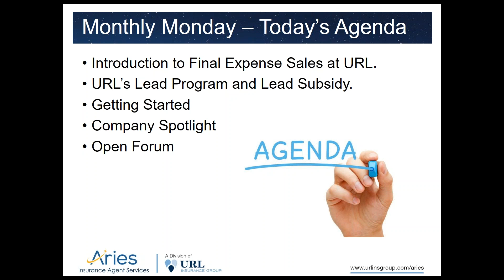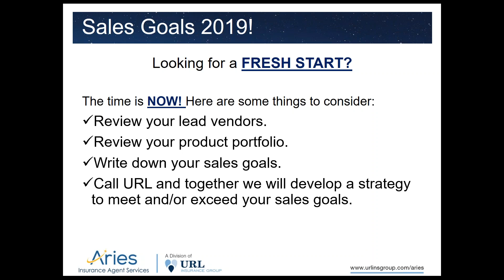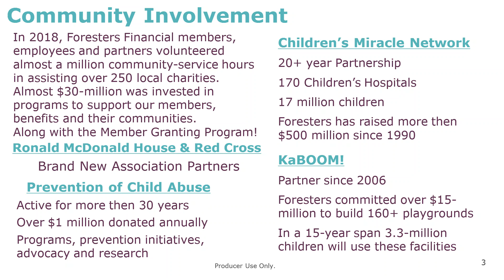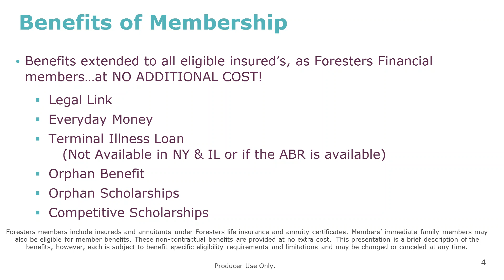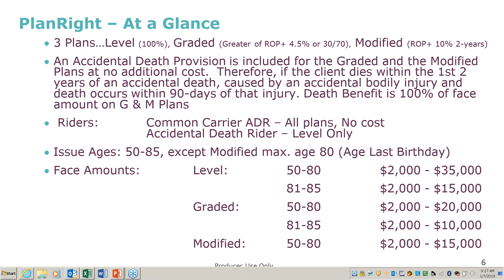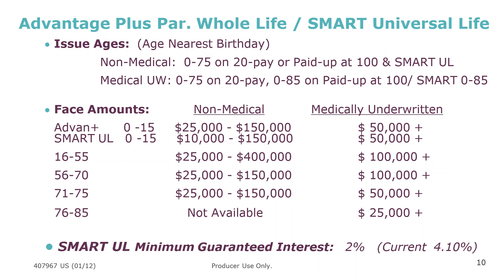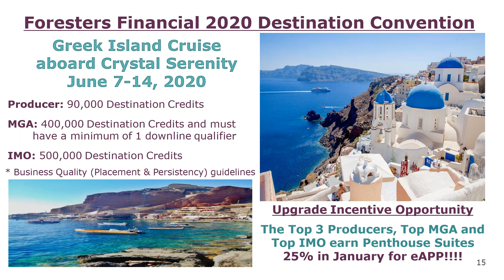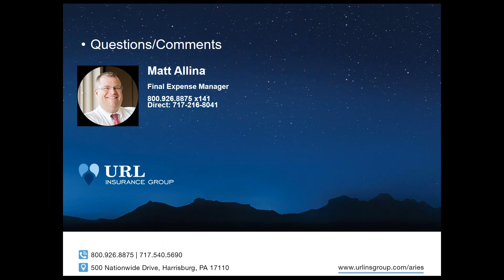Final Expense Monthly Monday Webinar 1-7-2019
Covered in this video:
- Introduction to Final Expense Sales at URL
- URL’s Lead Program and Lead Subsidy
- Getting Started
- Company Spotlight
- Open Forum